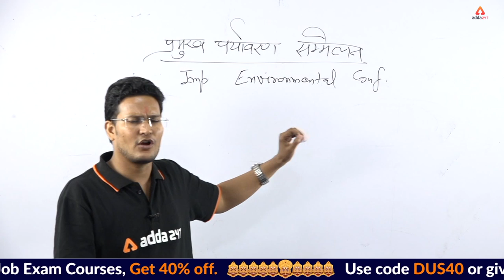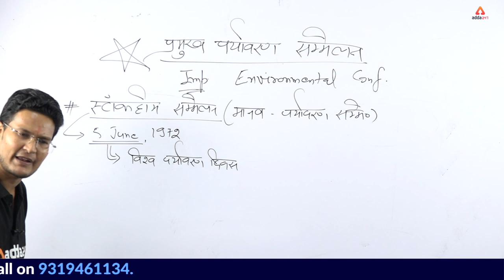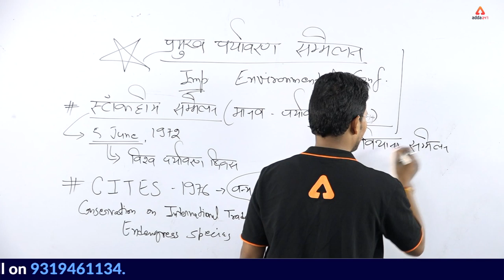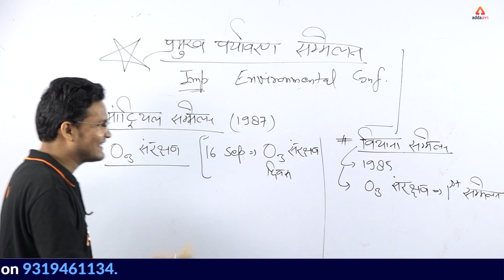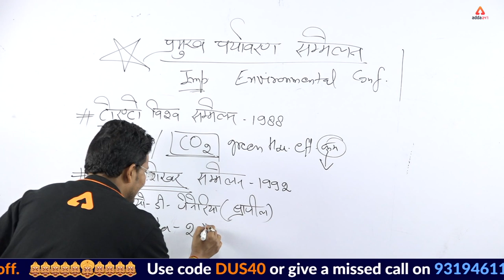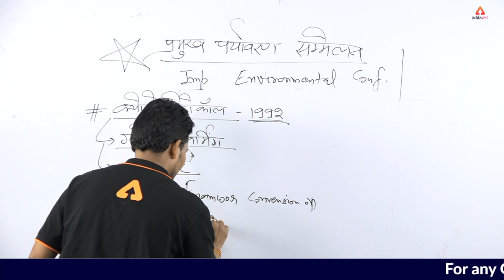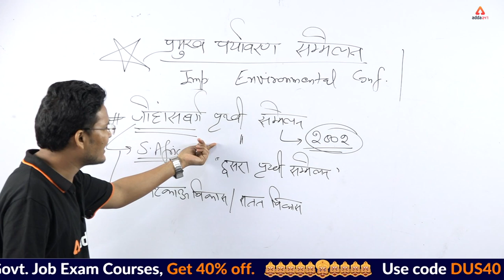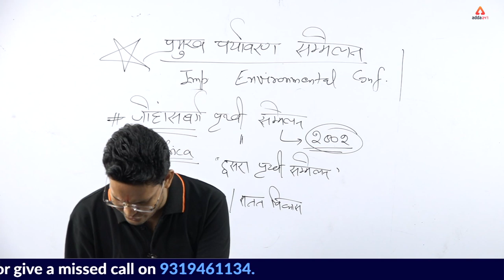RRB NTPC 2019 | General Studies | Selection होगा पक्का | महत्वपूर्ण पर्यावरण सम्मेलन